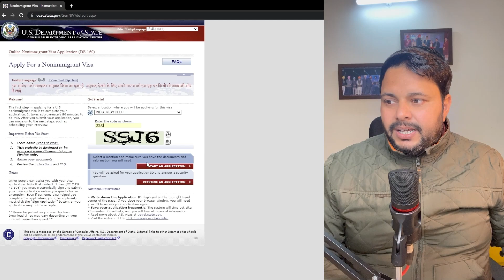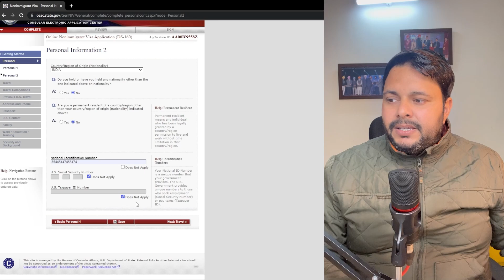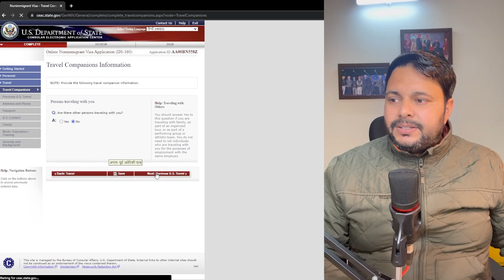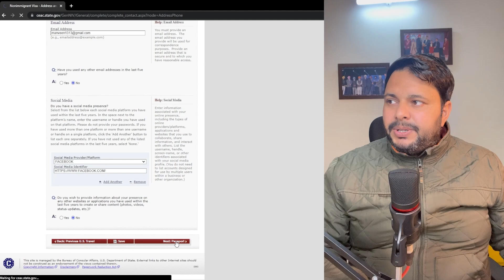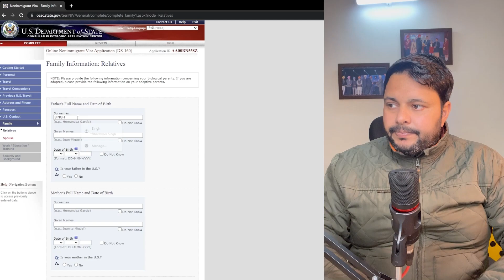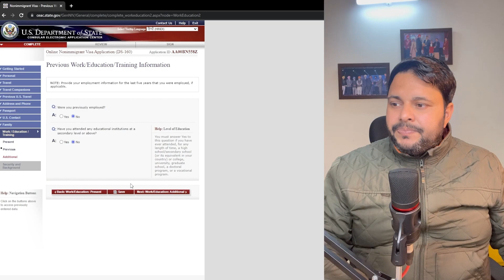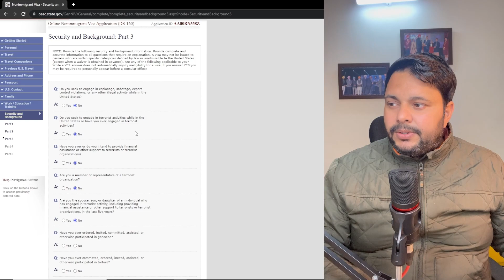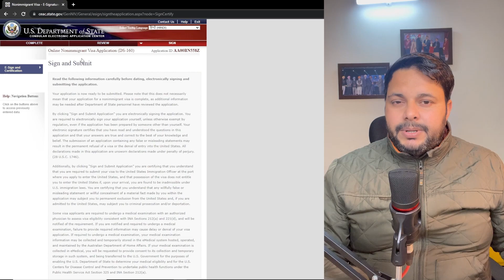B1 B2 Visa USA 2023 step by step process | How to fill DS 160 form for USA tourist visa B1/B2 2023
A detailed explanation of how to fill B1 B2 Visa USA. Step-by-side guide to fill DS 160 form. DS 160 form filling for a tourist visa. B1 B2 Visa USA. B1 B2 Tourist visa explained. b1b2 visa update. Visa Application 2023.

US visitor visa step by step.

The content of this video is not intended to be a substitute for professional expert advice. Please do your own due diligence and for any professional advice reach out to experts.